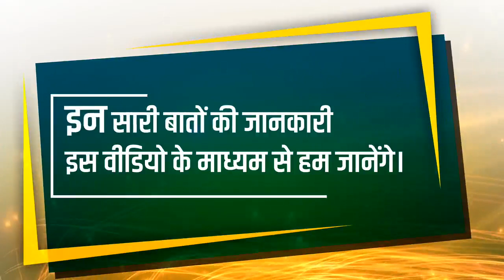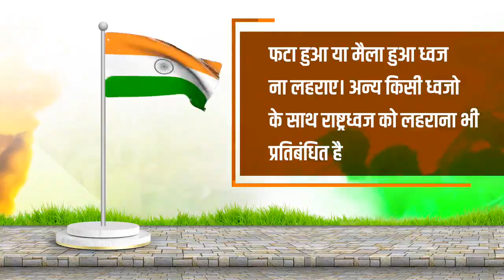हर घर तिरंगा- आज़ादी का अमृत महोत्सव- तिरंगा फहराने संबंधी जरूरी बातें । Har Ghar Tiranga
Har Ghar Tiranga will be organised or celebrated from 13 to 15 August, 2022.

We need to be careful while doing this as there are some points in regard to respect of our Nation Flag which has been covered in this video in Hindi.

har ghar tiranga
#15 August